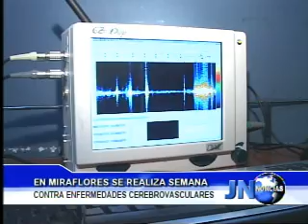291013 Semana contra enfermedades cerebrovasculares en Miraflores